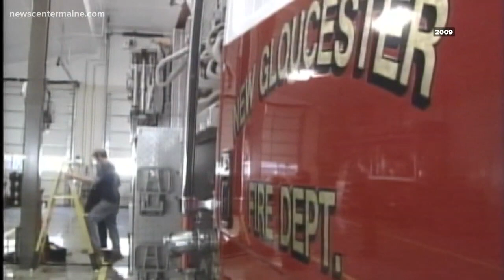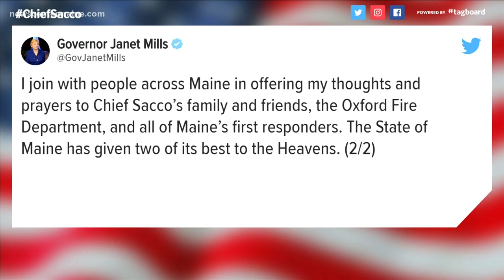Loss of Oxford fire chief due to medical event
Oxford chief  is second loss for firefighting community